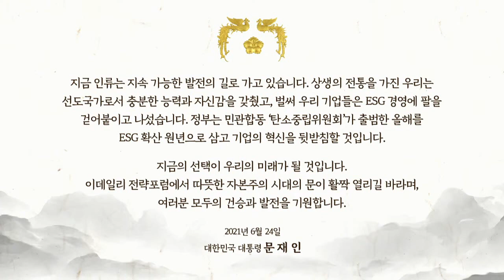개회식_제12회 이데일리 전략포럼 (20210624)